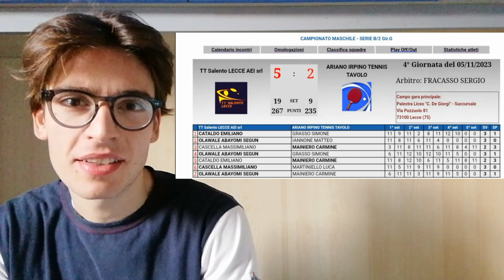Highlights 4a giornata di campionato di B2 Gir G T.T. TT Salento LECCE AEI srl Vs TT ARIANO IRPINO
In questo video vi mostro gli Highlights della quarta giornata di campionato di B2 Gir.G. Scontro tra
TT Salento LECCE AEI srl Vs T.T. ARIANO IRPINO